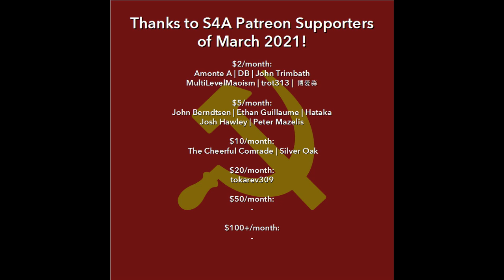"Left vs Right" or "People vs Establishment"? Response to Kim Iversen re: Populism vs Socialism.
In this video: S4A addresses the common populist proposition that the lines of struggle in society are "people versus establishment" rather than the socialist position that the class struggle is the defining force of history.